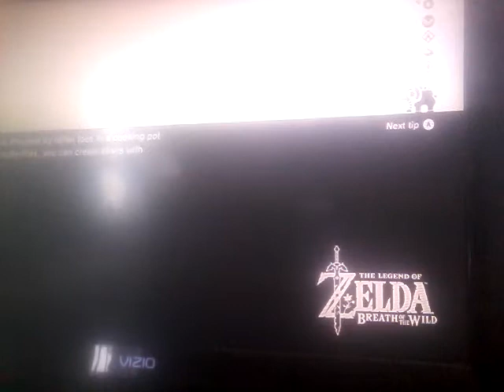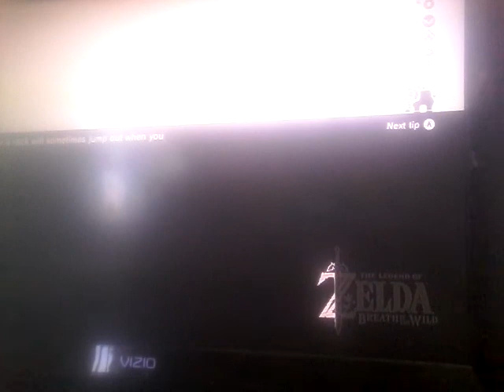Zelda breath of the wild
To celebrate my bday